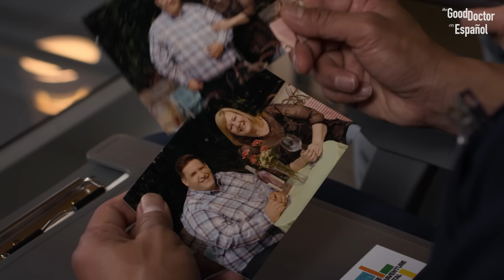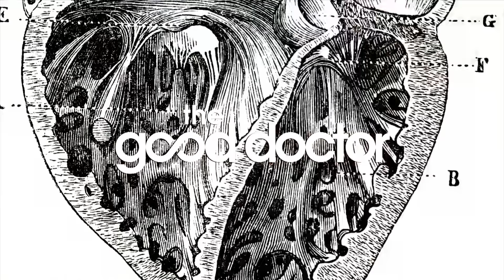Honestidad marital | Capítulo 5 | Temporada 2 | The Good Doctor en Español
Shaun detecta una anomalía en la muestra de orina de un paciente. Al realizar un examen a profundidad, se encuentra con que deben deshacer el bypass gástrico, sin embargo, esta no parece ser buena noticia para el paciente, quién ha estado ocultando su bypass a su esposo.